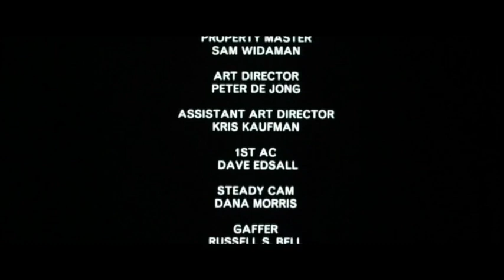This Must Be the Only Fantasy- Starring Elijah Wood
The third film in Rodarte's fashion film series with director Todd Cole. Starring Sydney Williams, Elijah Wood and Guinevere van Seenus. Score by Beach House. 2013.

Director: Todd Cole
Costumes: Kate and Laura Mulleavy
Cinematographer: Mattthew J Lloyd, CSC, ASC
Editor: Michael Mees
Soundtrack: Beach House
Producer: What Matters Most